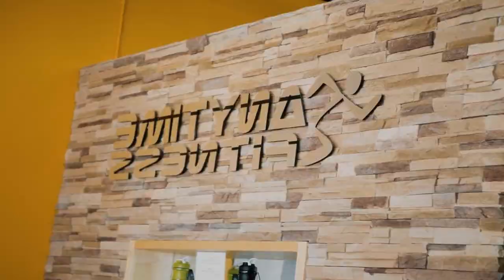Super 8 by Wyndham St. James Review - Saint James , United States of America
Super 8 by Wyndham St. James

Just off Highway 60 and less than 1 mile from Saint James city center, this Minnesota hotel features guest rooms with microwaves and refrigerators. A complimentary continental breakfast is served each morning.

Free Wi-Fi and a flat-screen TV are included in every guest room at Super 8 St. James. Tea and coffee-making facilities are also provided in each room.

Guests can enjoy a swim in the indoor pool or relax in the hot tub at Saint James Super 8. A fitness center is also available on site.

Kansas Lake and Saint James Lake are within 10 minutes’ drive of this hotel. Truman Historical Associate Museum is 13 miles away.